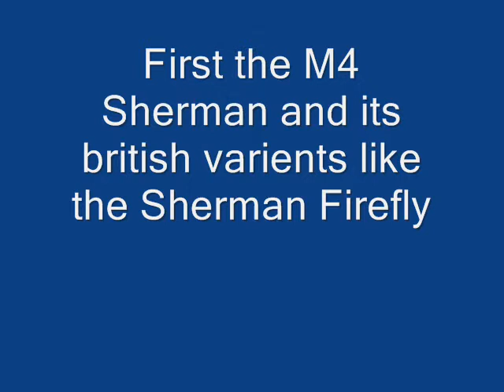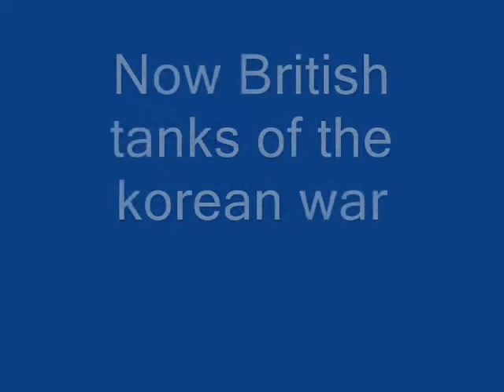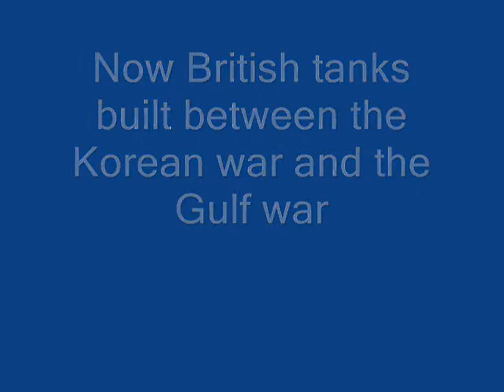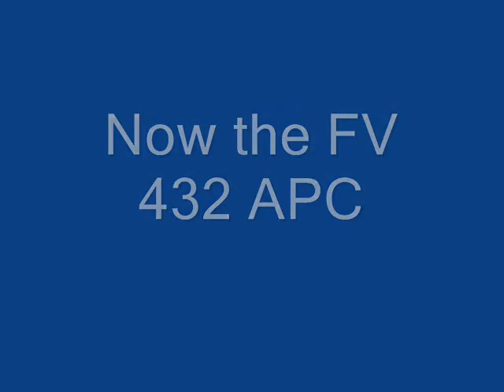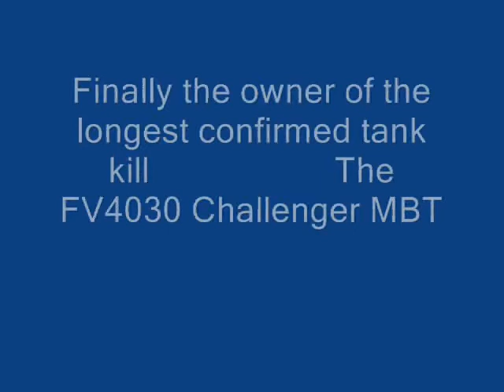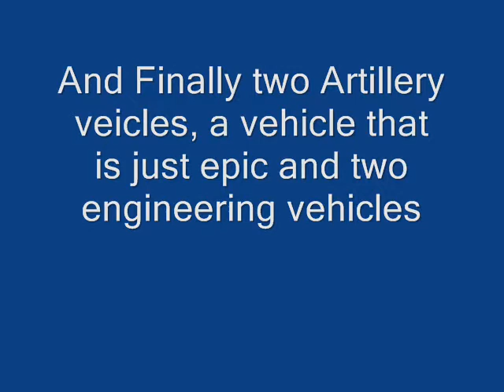Tribute to British Armour